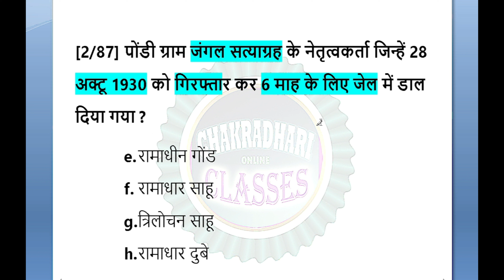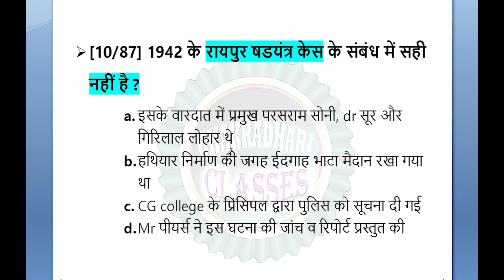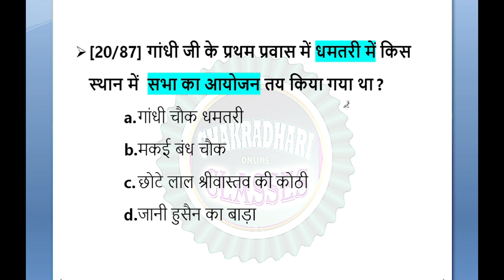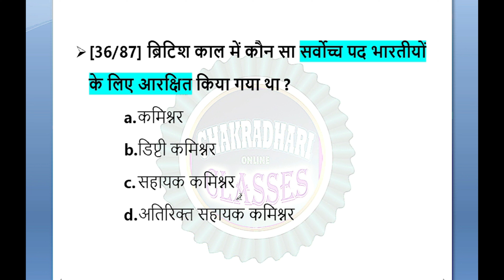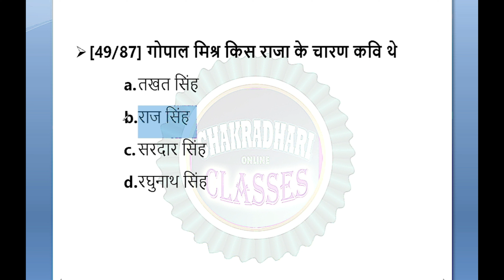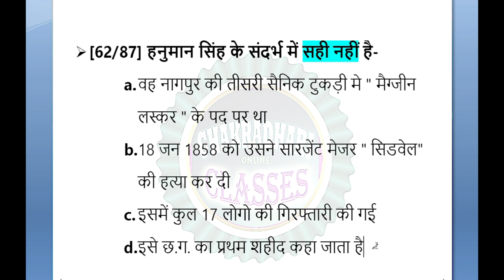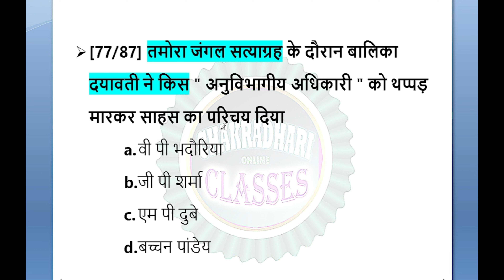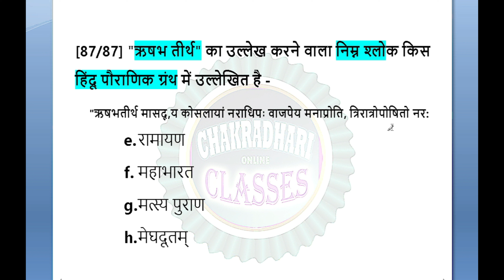छग का इतिहास भाग 01 | CG history Part 01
CHAKRADHARI CLASSES PRESENTS

TOPIC --:   छग का इतिहास भाग 01 | CG history

CGPSC , CGVYAPM की तैयारी कर रहे Aspirants / Students के लिए ये Video बहुत ही उपयोगी साबित होंगे .

आज हमने CGPSC , CGVYAPM के अंतर्गत  ( हॉस्टल-वार्डन , PEON , ABEO ADEO )  & Other UPCOMING EXAM के लिये

VIDEO अपलोड किया गया है जिसमें IMP MCQ का COLLECTION है जो अधिकांशत: Previous Exams में पूछे गये है.
अगर आपको कही कोई doubt हो तो हमे कमेंट करके जरुर बताएं . .

Aap sabhi ke liye aaj Video upload kiya gya h. Ap apne knowledge is Video se le sakte h aur dusro ko Share bhi kr sakte h. Aaj ka video CG PSC , CGVYAPM ke UPCOMING Exams PEON ADEO RI, HOSTEL-WARDEN etc.. ke liye bhut Useful h.

I HOPE
You like This VIDEO and it is Benificial for you .